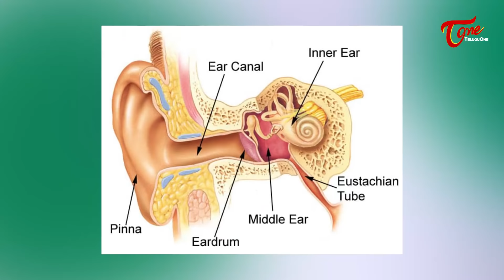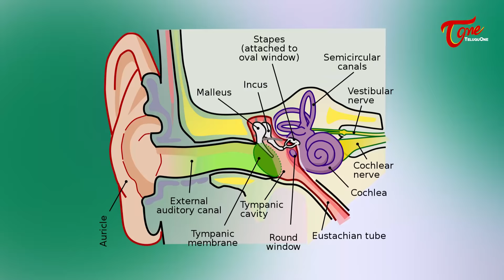Tala Tiragadam | తల తిరగడం పెద్ద వ్యాధి కాదు కానీ ఈ లక్షణాలు ఉంటే..! Dr. GVS Rao | TeluguOne Health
Tala Tiragadam, Vertigo, Dizziness, and Giddiness. What is Vertigo? Symptoms, Causes, and Treatment by Dr. GVS Rao, E.N.T Surgeon, Rao's ENT Hosiptal, Hyderabad.